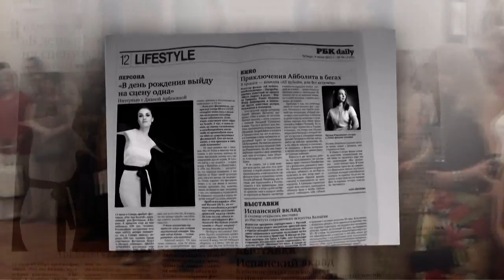expo photo moley moscow moscou russie 2011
expo photo portraits fabrice moley pour mir photo galerie exposition Ardena moscou 2011 peintre pinup reportages tatoo
exhibition photo moley fab for mir-photo photography Paris Moscow Ardena Galeria Russia 2011 MIR